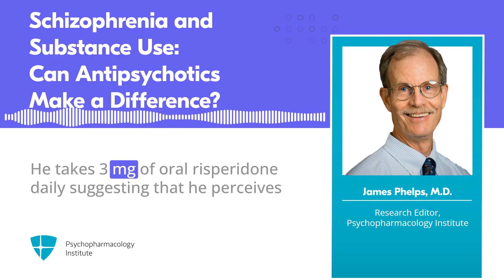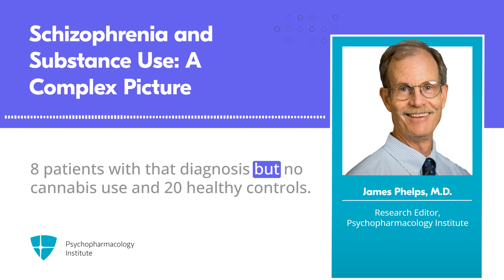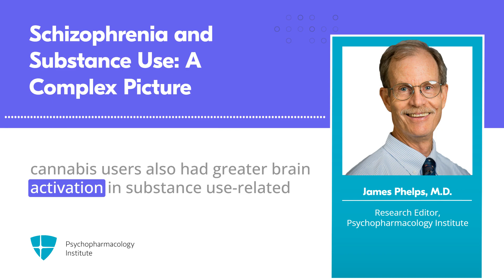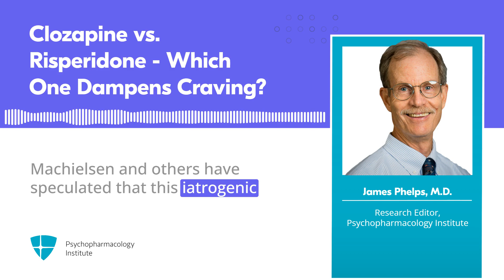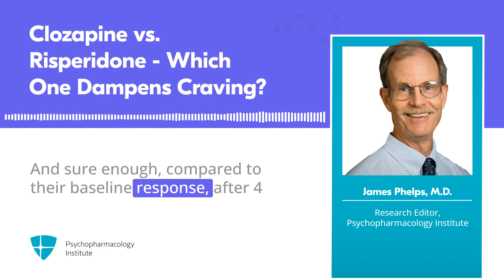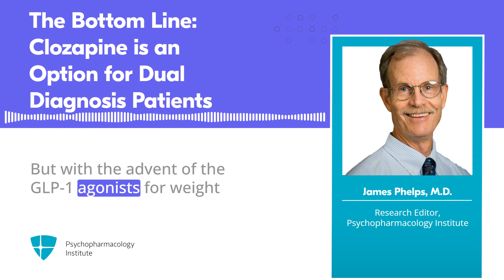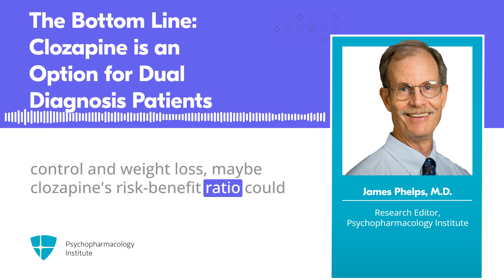Associations Between Antipsychotic Use Substance Use and Relapse Risk in Patients with Schizophrenia